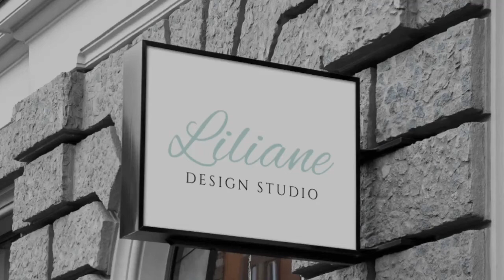Liliane Design Studio tour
I'm a Textile designer and hand weaver making small batches of artisan cloth, accessories and artwork.
This year I'm taking part in Hertfordshire Visual Arts virtual open studios event...
Here is a quick tour of my weaving studio in Baldock, Hertfordshire, where I run weaving workshops and work on my textile collections.